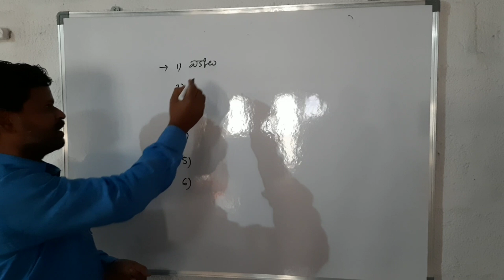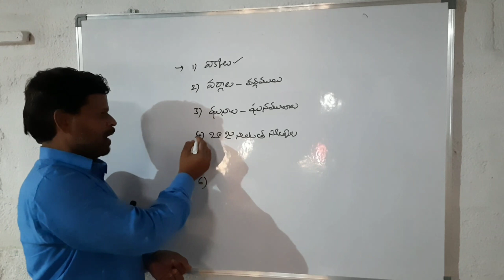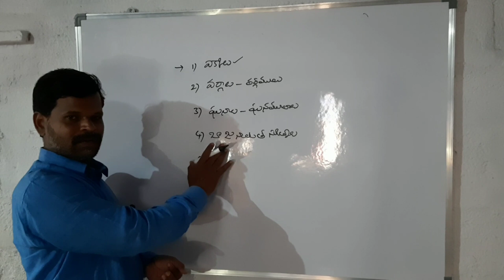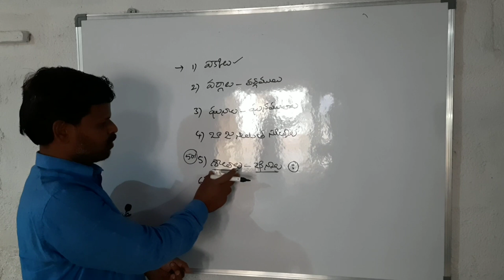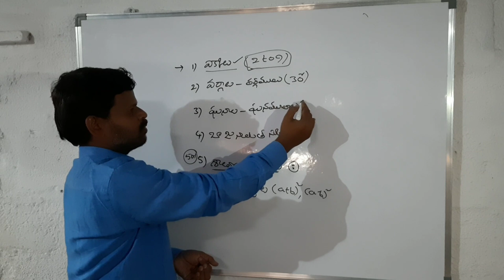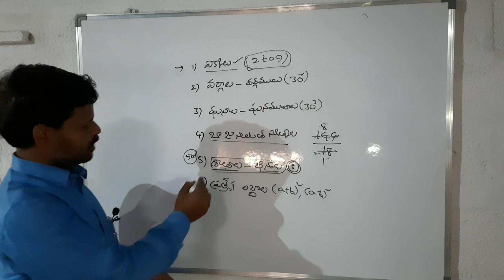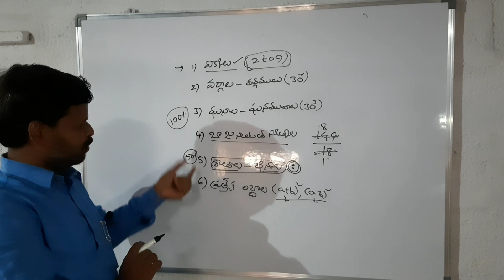How to start maths for beginners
How to start maths for beginners by Ashok sir